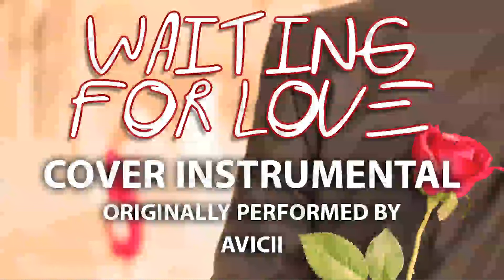Waiting for Love (Cover Instrumental) [In the Style of Avicii]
Best quality instrumental on the internet, period. Perfect for cover songs.